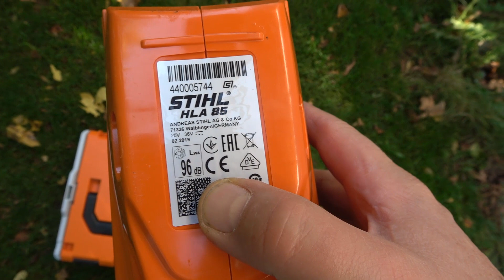Stihl Akku-Heckenschneider HLA 85 ausführlich erklärt und angewendet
Mehr Informationen auf meiner Webseite, folge den Links am 1 Kommentar!